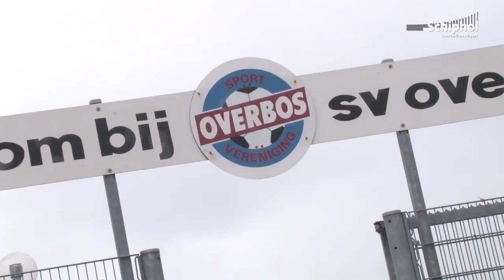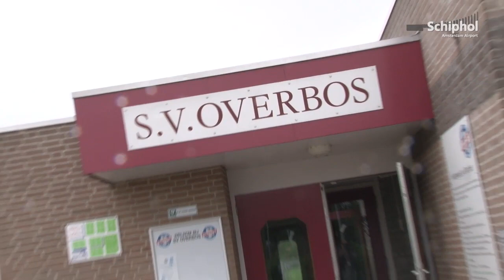Schipholfonds zorgt voor warme douche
Op 18 juli ontving voetbalvereniging SV Overbos uit Hoofddorp een donatie van het Schipholfonds voor de aanschaf van een nieuwe CV ketel.